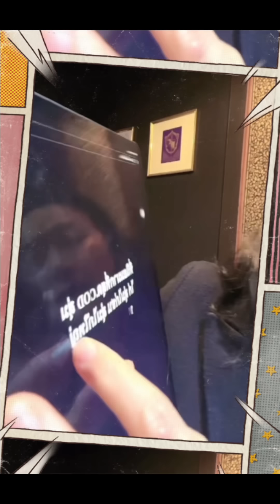ผมกลับมาแล้วครับนาย! ไม่ได้หนี! หมดสภาพ! ลิ้น2แสก